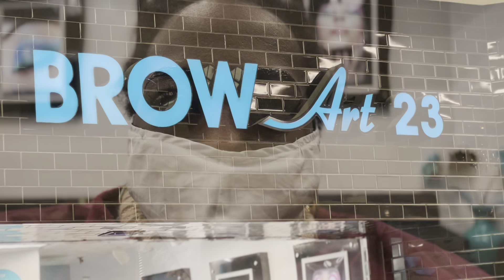LIKE COMMENT AND SUBSCRIBE TO MY CHANNEL/THANK YOU/ Same Video from Sunday’s Vlog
I had a hiccup today uploaded my new video!
So I am keeping it up and IAM uploading my new Vlog asap!